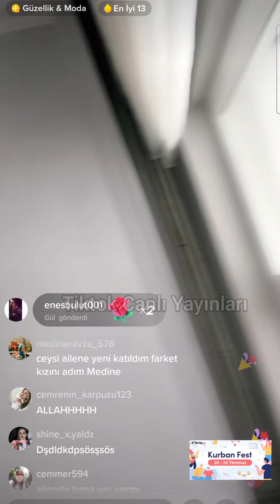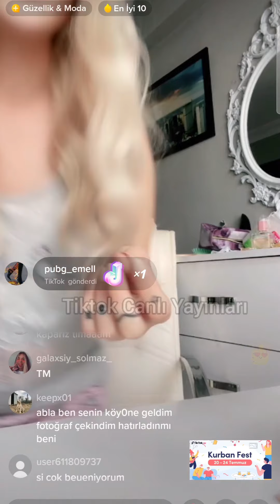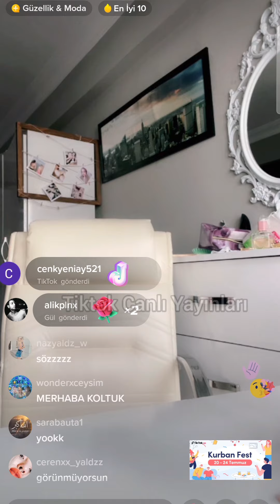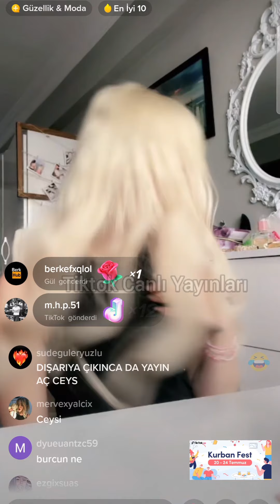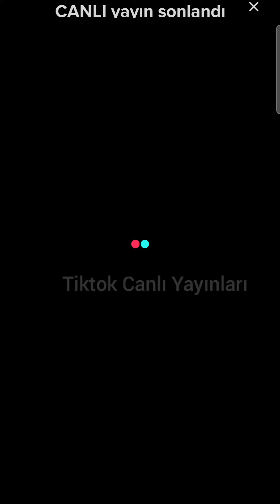Ceren Yaldız tiktok canlıyayın Full